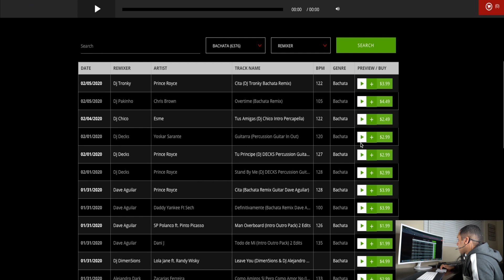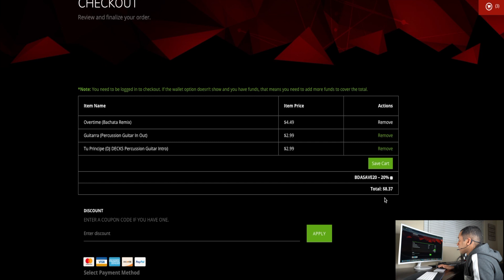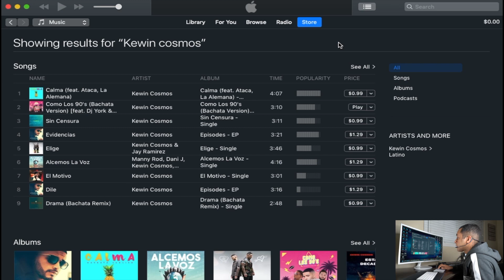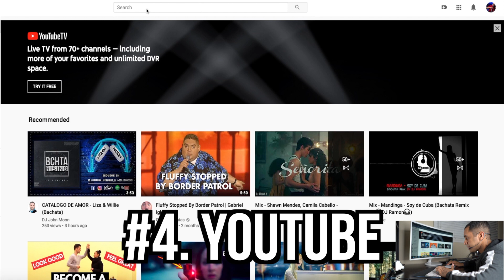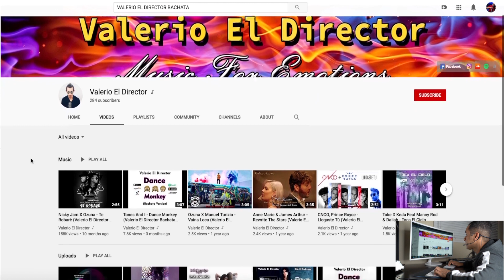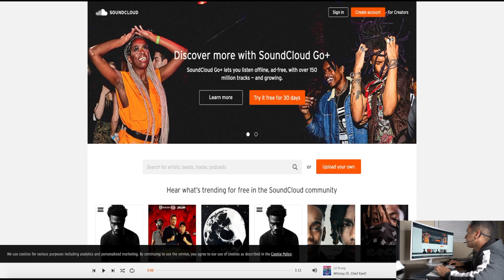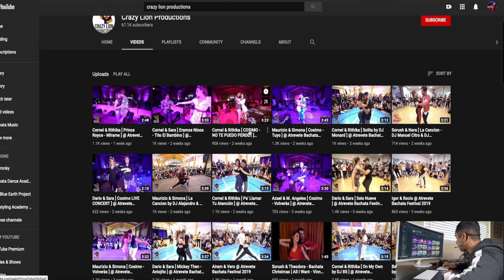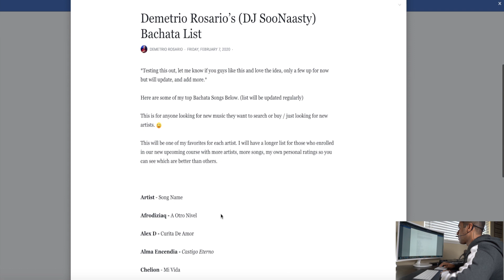Top 5 Places To Get Bachata Music - BDATV Episode #1 - Bachata Dance Academy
BDATV Episode #1 - Where To Get Bachata Music

1. LatinRemixes.com

2. Itunes
(1st 3 Months of Apple Music is FREE Under Browse)

3. Spotify / Pandora

4. YouTube
(I give some tricks and specific channels on where to get music)

5. Soundcloud / Mixcloud
+2 Bonuses

Question:
If this video has helped you in anyway, please visit our resources below. 💃🏻🕺😁

***Want To Learn/Improve Your Bachata?***
➡ FREE Online Bachata Musicality & Timing Workshop with Bachata Dance Academy:
*No Partner Needed*

➡ Full Online Bachata Course - No more wasting time hunting for tutorials on Youtube...
✅Beginner Partnerwork
✅Intermediate Partnerwork
✅Dominican Bachata & Footwork
✅Bachata Musicality & Timing
✅Body Movement & Isolations
✅Ladies Styling
✅+Bonuses
*Solo & Partnering*

➡ Free Solo Bachata Online Workshop (For anyone who does not have a partner to practice with)
*No Partner Needed*

***Want To Learn/Improve Your Salsa?***
➡ FREE 1 hour Salsa Online Lesson with Bachata Dance Academy:
*Partner Recommended*

➡ Solo Salsa Online Course (For anyone who does not have a partner to practice with)

Learn Bachata/Salsa today with Demetrio & Nicole from Bachata Dance Academy.

Reduce the time it takes to learn Bachata/Salsa so that you can feel confident and implement everything you learn quickly and with ease. 🏆

All of our lessons give you and an easy to understand breakdown of everything that we cover so that you can learn and start seeing progress the next time you dance with anyone. 😁

Our previous online Bachata/Salsa courses have over 8,556+ students from all over the world in 138 countries! 🎉

Join our dance family and see why so many students are choosing us and seeing so much success!

We now have a brand new professional online course that will take your Bachata/Salsa to the next level!

Want to join our Bachata Community? 💃🏻🕺

(In order to be added you must answer the 3 questions asked when joining)